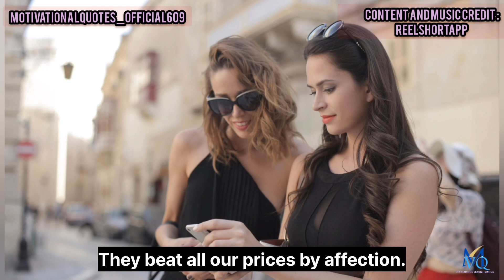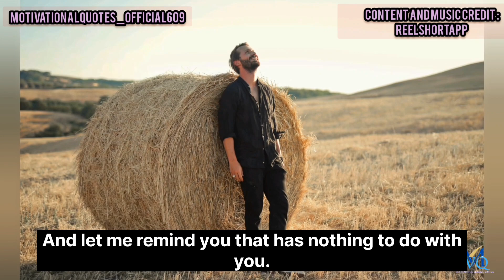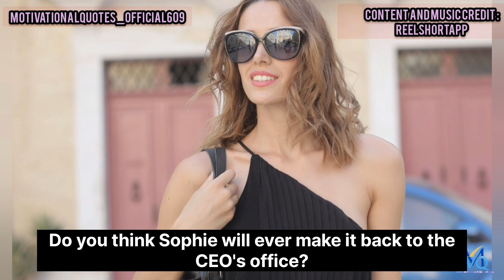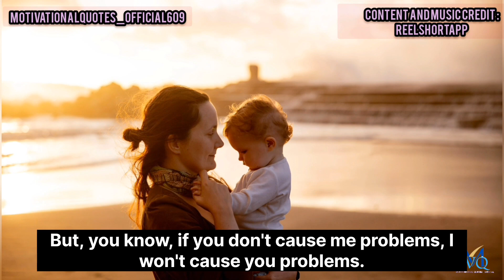Episode-06 Breaking News Sophie Romance With Hedrick|Good Bye My Billionaire Ceo @reelshortapp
Content and Music Credit to : reelshortapp

double life of my billionaire husband
Never Divorce A Secret Billionaire Heiress

the double life of my billionaire husband | billionaire husband | Billionaire To Be My Husband | married for green card | Stayed for love | Snatched A Billionaire To Be My Husband | Snatched A Billionaire | Donating A Blood | Never Divorce A Secret Billionaire Heiress | The Billionaire CEO'S Contract Wife | Kill Bill Whistle

emmas love story | Story of Emma | Love Story of Emma | StepMom | Step Daughter | spoiled by my billionaire husband | The Billionaire's Accidental Bride | A Secret Billionaire Heiress | Heiress | romance | Romantic | Breaking News | Sophie Romance With Hedrick Lawson

About This Videos :
                              This video is for only who are above 18 years of age. This is just a story don't try in your real life. if you try please obey your parents decision. what your parents decide please do follow them and don't make your parents sad good luck guys in your real life. This video is for motivational

MotivationalQuotes_Official.

Here You Will Get Motivational Videos,Love Story Videos, Inspirational Videos, Romance videos.

MotivationalQuotes_Official